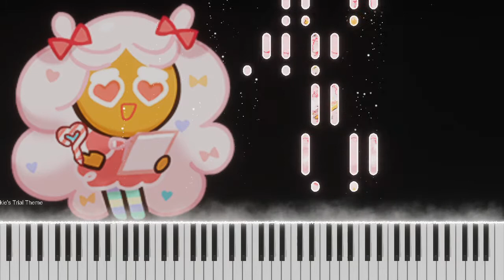Cotton Candy Cookie Trial Theme- Piano Cover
Cotton Candy Cookie Trial Theme
Piano Cover

( NOTE: ) All art belongs to its owner and  does not belong to me.
The midi and sheet music are not avaliable.

Original Arrangement by Yurjae 's Music Note